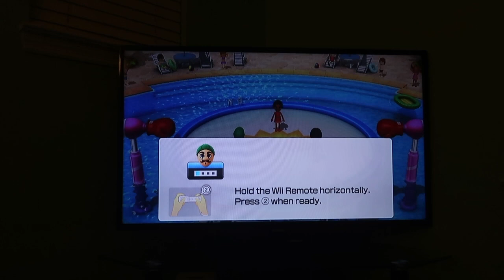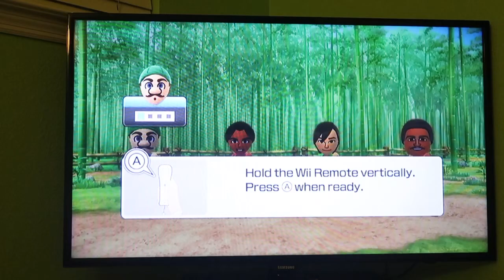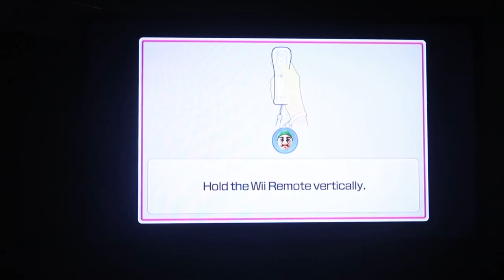Wii Party U 60fps - Highway Rollers (Luigi vs Expert Difficulty) (Part 2) (commentary)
Revealing ANY part of my REAL name in the comments is PROHIBITED. To whoever did that, do NOT do it again! EVER!

I play as Luigi in Highway Rollers from Wii Party U against CPU Miis on Expert Difficulty. This is Part 2. Best viewed in 60fps.

Wii Party U Highway Rollers Part 2, Wii Party U Highway Rollers, Wii Party U Expert Difficulty, Expert Difficulty, Wii Party U Luigi, Wii Party U, Wii Party U 60fps, 60fps